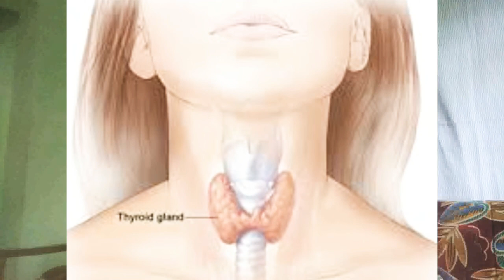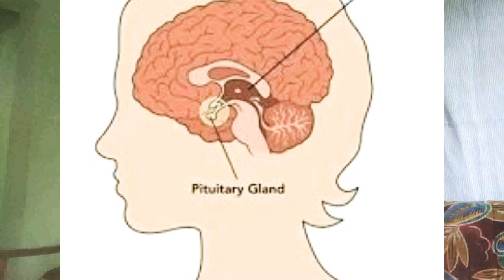தைராய்டு என்றால் என்ன?/தைராய்டு வகைகள்/தைராய்டு hormone என்ன வேலை செய்யும்?